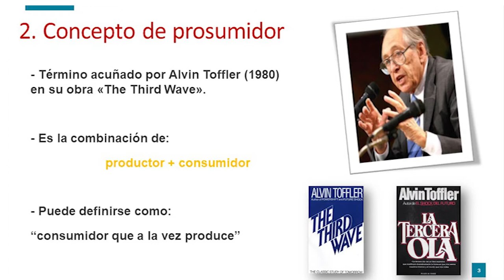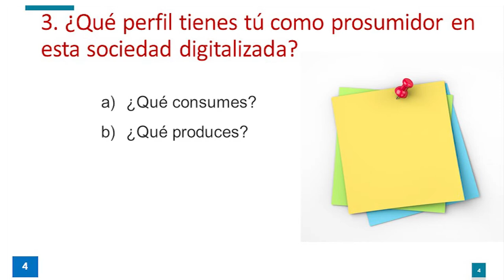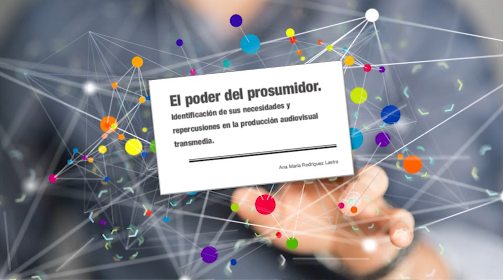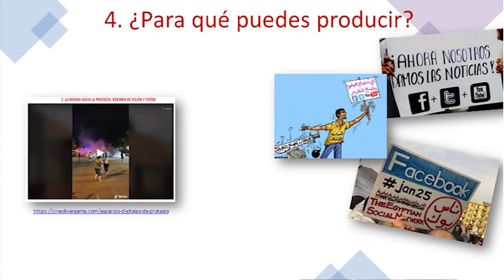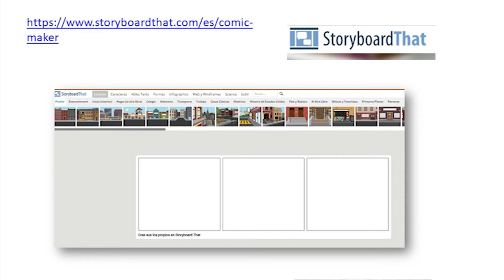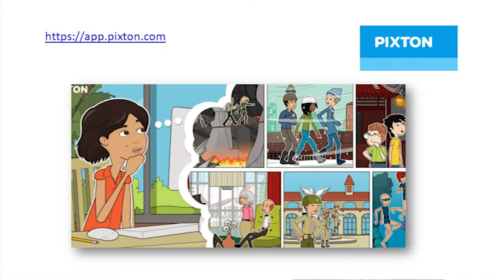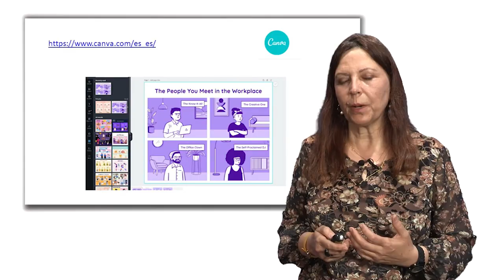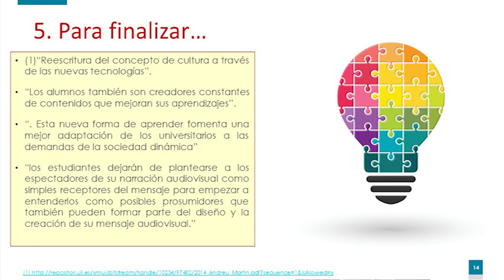Ser prosumidor con tecnología digital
Docente: Rosabel Roig Vila